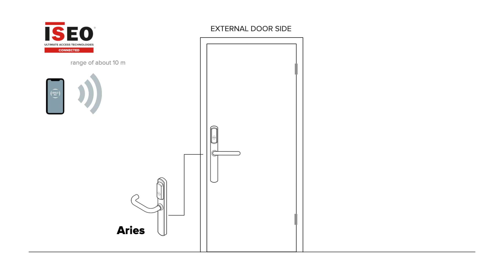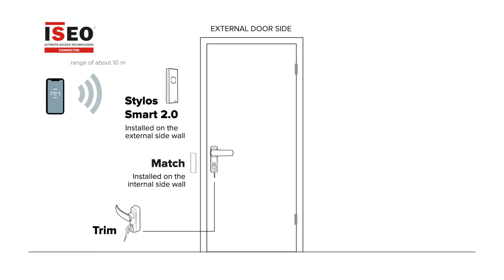Configuration Scheme PAD - PAD Bolt [Connected] - EN